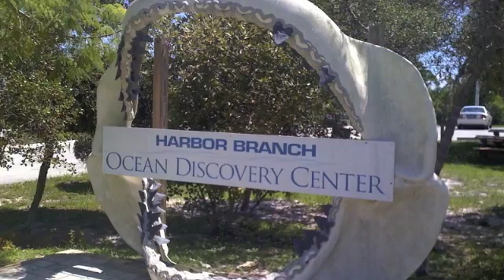FAU High Sea Owls Video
A video describing the FAU High School Sea Owl Underwater ROV (Remotely Operated Vehicle) Team.